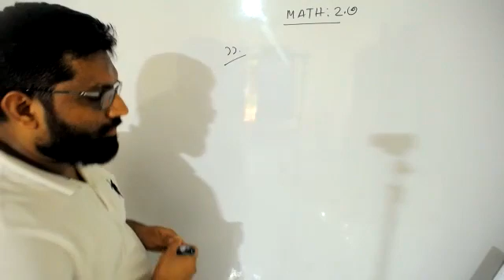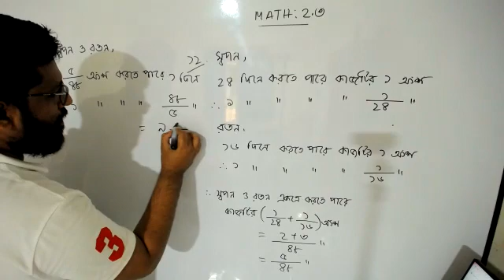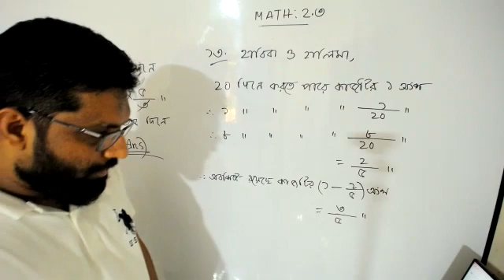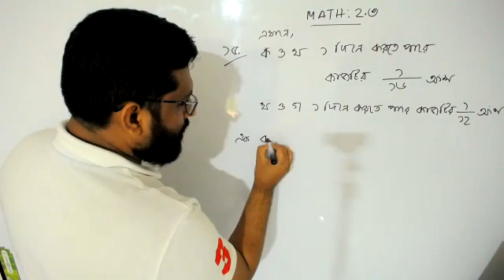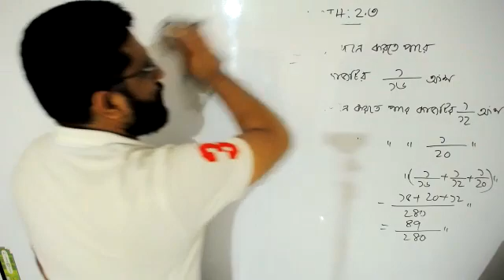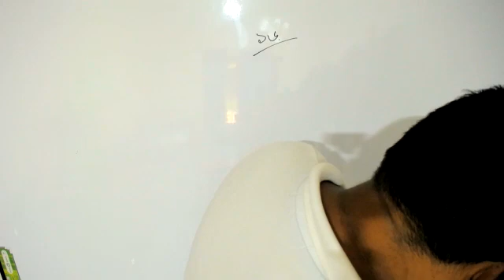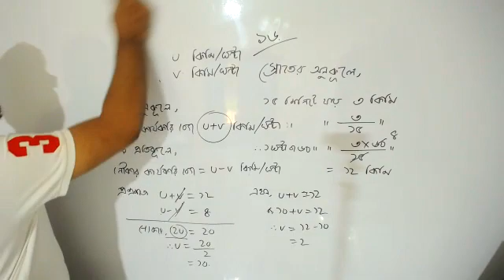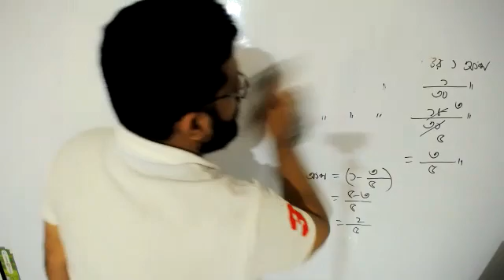12th AUG- THURS - 7 BV- MATH 2.3